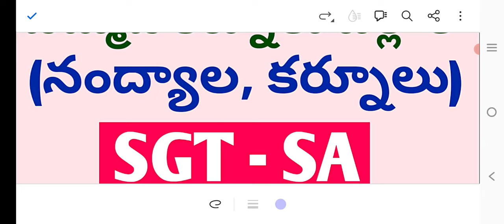SGT - SA ఖాళీల వివరాలు | ఉమ్మడి కర్నూలు జిల్లాలో